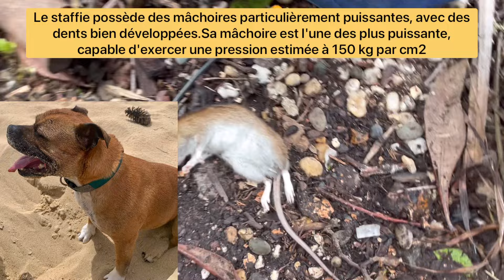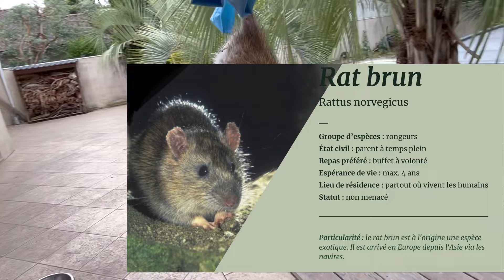Le RAT 🐀 et mon COMPOST ! Mon staffie détruit un rat brun en direct devant mes yeux !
La série continue inexorablement avec un 3 eme rat tué par Pepsi ma Staffie, devant mes yeux ! Ça fera 2 pour Pepsi . L’histoire continue avec des rats qui tombent comme des mouches devant mon compost miné de pièges en tous genres .

Mes vidéos precedentes de rats

Le RAT 🐀 et le COMPOST ! Est ce la fin ! Gros rat BRUN tué mais par qui ? Découverte !

LE RAT 🐀et MON COMPOST - SUITE ET FIN ! ATTRAPÉ MORT ou VIF ! Le sort du rat !

LE RAT et le COMPOST - DUO DE CHOC ! En images le rat 🐀 qui se balade sur ma terrasse